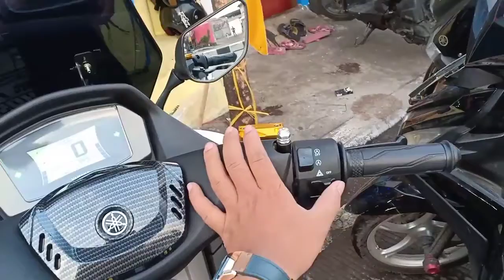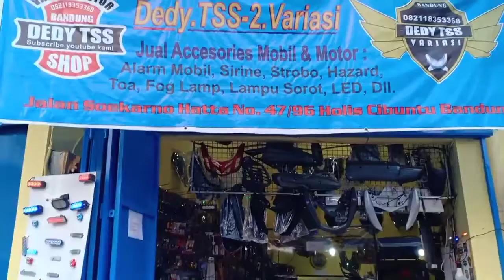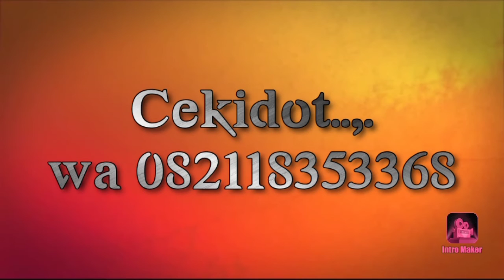Variasi Nmax .X-Max dan all new Nmax bay Dedy Tss Variasi Bandung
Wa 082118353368